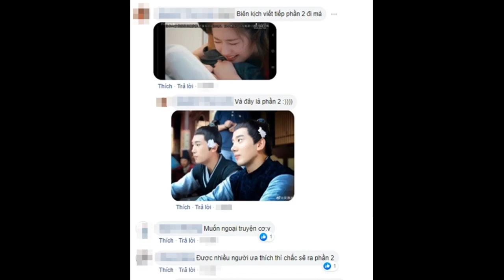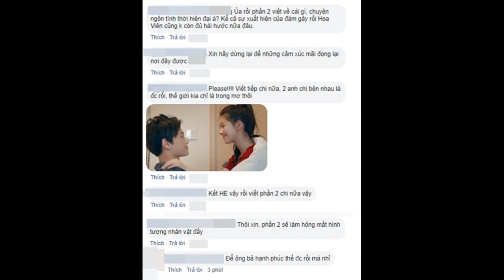Tập cuối chỉ chăm chăm ghép đôi Triệu Lộ Tư - Đinh Vũ Hề, khán giả Trần Thiên Thiên Trong Lời Đồ...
Thật không thể phủ nhận sức hút đến từ bom tấn xuyên không Trần Thiên Thiên Trong Lời Đồn với hàng loạt thông tin liên quan ngập tràn mặt báo. Và dù nhà phát hành đã quyết định tung trọn bộ với cái kết ngọt ngào dành cho cặp đôi chính Trần Thiên Thiên (Triệu Lộ Tư) – Hàn Thước (Đinh Vũ Hề) nhưng dường như vẫn không đủ để chiều lòng khán giả. Phim kết thúc quá nhanh quá vội vàng, hồi kết tập chung chủ yếu vào cặp đôi chính khiến cư dân mạng nảy sinh "lòng tham", đòi biên kịch phải viết tiếp phần 2 để giải quyết hết những câu chuyện còn dang dở của tuyến nhân vật phụ.

Trần Thiên Thiên Trong Lời Đồn kết thúc trong viên mãn.

Netizen xứ Trung hóng phần 2 sau khi xem cái kết khá mơ hồ.

Cư dân mạng Việt cùng đồng loạt vote biên kịch viết tiếp phần 2 và mong muốn gặp lại tất cả các nhân vật.

Không những thế, các fan cứng của Trần Thiên Thiên Trong Lời Đồn còn gợi ý kịch bản phần 2 với đủ mọi tình huống đáng để mong đợi. Phần 2 có thể là sự xuất hiện trở lại của tất cả các nhân vật ở Hoa Viên như Thành chủ, đại công chúa, nhị công chúa, Bùi Hằng (Thịnh Anh Hào), Tô Mộc (Quyền Bái Luân) Tử Duệ, Bạch Cập,… trong một chuyến xuyên không đến thời hiện đại và gặp lại thầy Hàn cùng Tiểu Thiên đã có cuộc sống hôn nhân ngọt ngào nơi thành thị. Nếu là như vậy thì chắc chắn Trần Thiên Thiên Trong Lời Đồn phần 2 sẽ còn đem đến cho khán giả những phút giây cười thả ga hơn nữa và quan trọng nhất là các nhân vật đáng yêu của phim đều sẽ có những cái kết trọn vẹn hơn.

Nếu có phần 2 chắc vẫn sẽ là những thước phim vui nhộn hài hước.

Tuy nhiên, bên cạnh đó cũng có nhiều ý kiến cho rằng, việc làm tiếp phần 2 có vẻ sẽ làm giảm sức hấp dẫn của Trần Thiên Thiên Trong Lời Đồn, bởi nếu bộ phim mang nội dung ngôn tình thành thị hay xuyên không đến thời hiện đại thì đều đã quá quen thuộc và khó để tạo ra điểm khác biệt. Chính vì thế, nhiều khán giả nhận định, tốt hơn hết là dừng lại ở phần 1 với những cảm xúc sâu đậm về câu chuyện tình đáng yêu của cặp đôi chính, nếu muốn giải quyết chuyện của tuyến nhân vật phụ thì hãy làm ngoại truyện sẽ hợp lý hơn.

Nhiều ý kiến cho rằng biên kịch nên dừng lại ở phần 1 là đủ rồi.

Trần Thiên Thiên Trong Lời Đồn có nên viết tiếp câu chuyện tình dễ thương ở thời hiện đại?

Hiện tại, cuộc tranh luận về cái kết của Trần Thiên Thiên Trong Lời Đồn cũng như việc có nên viết tiếp phần 2 vẫn đang diễn ra trên khắp mạng xã hội.

Trần Thiên Thiên Trong Lời Đồn đã phát hành trọn bộ trên Tencent TV.

Bạn có thể chọn nhiều mục. Bình chọn của bạn sẽ được công khai.

Có, rất muốn

Không nên làm phần 2